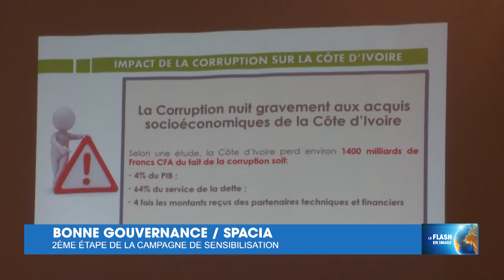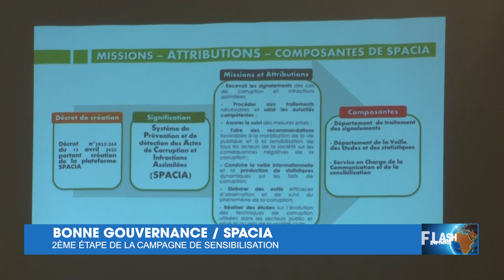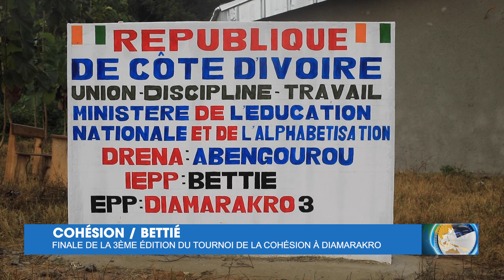Le Flash de 15 Heures de RTI 1 du 22 septembre 2023